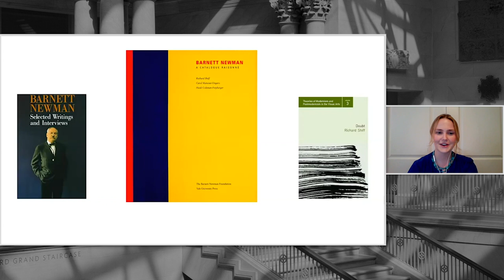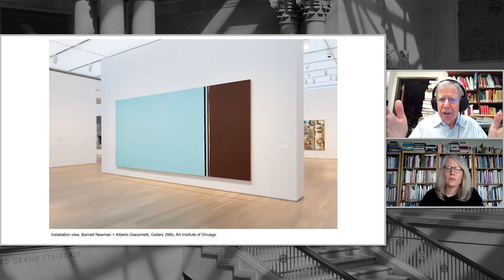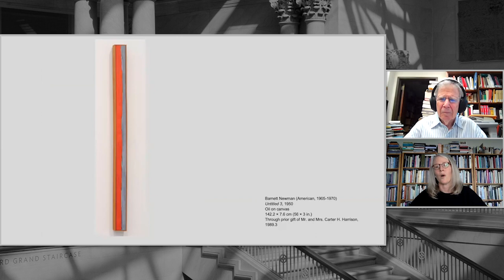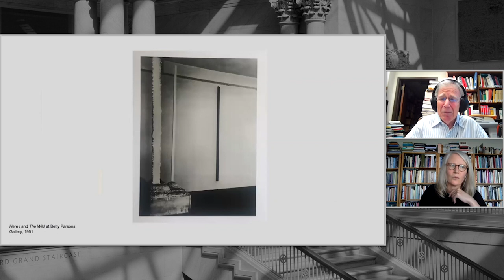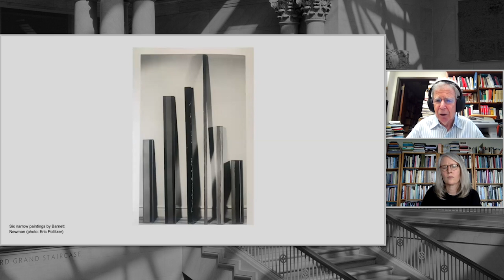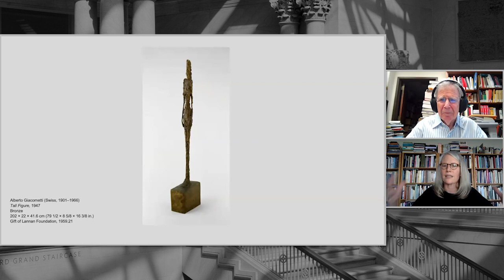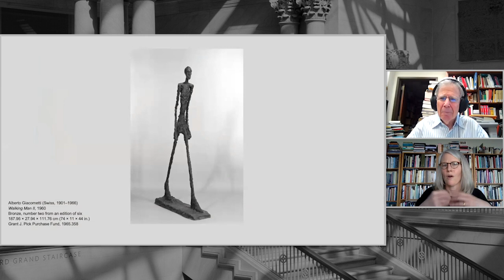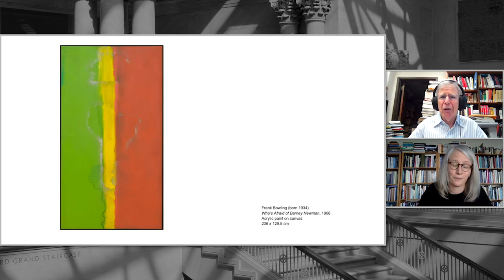Virtual Member Lecture: Newman and Giacometti—Featuring Richard Shiff and Caitlin Haskell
Join Caitlin Haskell, Gary C. and Frances Comer Curator, Modern and Contemporary Art, and Richard Shiff, Effie Marie Cain Regents Chair in Art, University of Texas at Austin, as they discuss an installation of works by Barnett Newman and Alberto Giacometti in the Modern Wing. This new installation features a special loan of Newman’s painting "Uriel" (1955), as well as two major Giacometti sculptures and two additional paintings by Newman from the Art Institute’s collection.